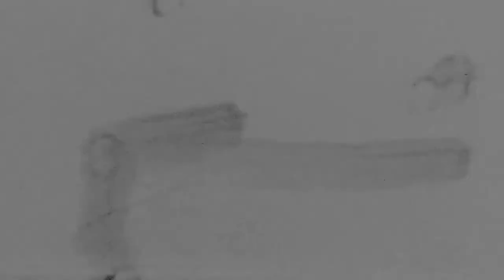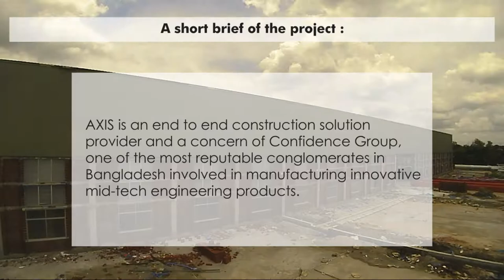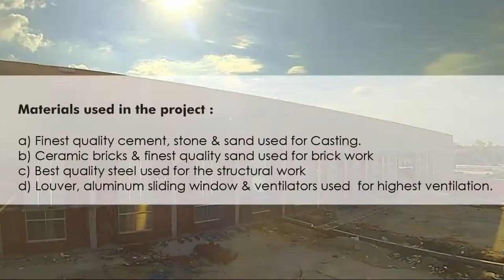AXIS_Fast_Track_Projects_Confidence Steel Limited (PEB Extension)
Project Name : Confidence Steel Limited (PEB Extension)
Location : Nayapur, Narayanganj
Factory Area : 122,000 SQM
Scope of Works :  Architecture, Interior, Structure, Landscape, MEP
Project Completion Period :  4 Months 15 Days.